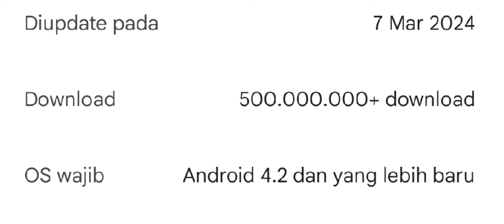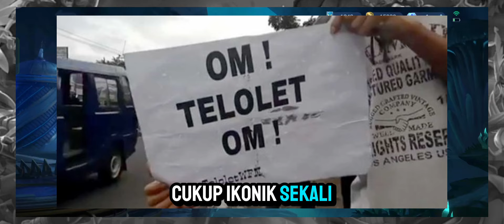GATOT KACA BISA JADI MAGE JUGA LHO, INI DIA 5 HERO MOBILE LEGENDS YANG DI ADAPTASI DARI DUNIA NYATA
Nah kali ini kita akan membahas 5 Hero mobile Legend yang ada di dunia nyata,! Siapa sajakah mereka, mari kita langsung saja ke video nya, cekidot,!
1. Gatot Kaca dari Indonesia
adalah seorang tokoh dalam wiracarita Mahabharata, putra Bimasena (Bima) atau Werkodara dari keluarga Pandawa. Ibunya bernama Hidimbi (Arimbi), berasal dari bangsa rakshasa. Gatotkaca dikisahkan memiliki kekuatan luar biasa. Dalam perang besar di Kurukshetra, ia menewaskan banyak sekutu Korawa sebelum akhirnya gugur di tangan Karna.

Di Indonesia, Gatotkaca menjadi tokoh pewayangan yang sangat populer. Misalnya dalam pewayangan Jawa, ia dikenal dengan sebutan Gatotkoco,Kesaktiannya dikisahkan luar biasa, antara lain mampu terbang di angkasa tanpa menggunakan sayap, serta terkenal dengan julukan "otot kawat tulang besi".
Dari kisahnya di atas maka muntun mengadaptasi ceritanya menjadi salah satu hero, dengan nama Gatot kaca, dan ada jargon yang sering dia ucapkan juga Ketika kita memainkan hero ini, yaitu, “Otot kawat,tulang besi,!” serta “ Om Telotet Om” hehe,,’ cukup ikonik sekali bukan? Indonesia banget,!
2. KADITA dari Indonesia
Kadita di adaptasi dari legenda Masyarakat, yang sangat terkenal yaitu nyi roro kidul,! Nyi roro kidul atau penguasa pantai Selatan adalah legenda dari tanah Jawa, hususnya jawa Barat, banyak versi tentang siapa sebenarnya nyi roro kidul ini, ada yang versi juga yang menyebutkan kalau nyi roro kidul itu adalah keturunan atau anak dari sang prabu siliwangi, yang pasti dia mempunyai kekuatan luar biasa, yaitu bisa mengendalikan lautan. Parasnya yang cantik membuat semua mata laki laki tidak bisa jatuh cinta padanya, menurut mitos dia sangat suka dengan warna hijau, “barang siapa yang memakai pakaian berwarna hijau di Pantai Selatan, maka dia akan di telan oleh laut” konon katanya orang tersebut akan di jadikan budak di lautan oleh nyi roro kidul,!
Karena sangat melegenda nya kisah tersebut, maka muntun mengadaptasinya menjadi hero di mobile legend dengan nama KADITA.
3. ZHAO YUN atau Yun Zilong dari china
Zhao Yun (168-229), bernama lengkap Zhao Zilong, yang berarti anak naga, lahir di Zhending, provinsi Chang shan (sekarang Hebei, China bagian utara). Zhao Yun dikenal sebagai satu di antara Lima Jendral Harimau yang mengabdi kepada Liu Bei.
Berkat keberanian dan pengabdiannya, Zhao yun mendapatkan berbagai macam penghargaan dan gelar, di antaranya adalah sebagai “Marquis Yongchangting” ( Jendral yang menaklukan daerah Selatan, jendral yang memelihara perdamaian di timur, dan jendral yang yang memelihara perdamaian dalam armada.
Dari kisahnya di atas muntun mengadaptasinya menjadi hero di Mobile legend, dengan nama Zilong, sebagai Fighter dan assassin, dengan senjata tombak di tangan nya.
4. KALI PULAKO atau CILAPU LAPU dari Fhilipina
Lapu-Lapu (atau nama lainnya Kali Pulako, Çilapulapu, atau Cilapulapu) (1491–1542), adalah seorang datu atau kepala suku dari pulau Mactan di Filipina. Ia dikenal sebagai orang Filipina pertama yang menentang pengaruh kolonial Spanyol, dan kini dianggap sebagai pahlawan nasional Filipina yang pertama.
Pada pagi hari tanggal 27 April 1521, Lapu-Lapu bersama rakyat pulau Mactan, dengan bersenjata tombak dan kampilan (sejenis parang) berperang menghadapi tentara Spanyol yang dipimpin oleh kapten Ferdinand Magellan. Dalam pertempuran yang dikenal sebagai Pertempuran Mactan tersebut, Magellan dan beberapa anak buahnya meninggal.
Sebagai penghormatan atas keberaniannya, rakyat Cebuano mendirikan patung Lapu-Lapu dan mengganti nama kota Opon di Cebu menjadi Kota Lapu-Lapu. Presiden Filipina, Rodrigo Duterte mendeklarasikan 27 April sebagai Hari Lapu-Lapu. Duterte memberikan penghormatan kepada Lapu-lapu sebagai pahlawan negara pertama yang mengalahkan musuh penjajahan dari luar negeri.
Dari kisahnya di atas, muntun mengadaptasi nya menjadi satu hero di game nya dengan nama Lapu lapu, dengan senjatanya 2 bilah pedang yang bisa menghancurkan lawan nya.
5. Admiral Yi sun shin dari Korea.
Untuk yang satu ini, dia adalah karakter yang sangat terkenal di dunia nyata, seluruh dunia tau siapa dia, dia adalah admiral dengan taktik perang yang sangat fenomenal, yaitu dia menghadapi serbuan tantara laut jepang yang berjumlah 300 Kapal perang hanya dengan 13 kapal perang saja,! Yang terdiri dari 12 kapal kecil dan 1 kapal andalannya, yang di beri nama kapal kura kura dengan kepala naga, dan tempurung besi yang berduri,
Taktik yang luar bias aini menarik sorotan dunia dan menjadikannya salah satu pahlawan terhebat dari korea,!
Dari kisahnya di atas, muntun mengadaptasinya menjadi satu hero, dengan nama “YI SUNSHIN” atau yang sering di sebut dengan YSS, hero dengan role Jungle, marksman ini sangat efektiv untuk pushrank,!